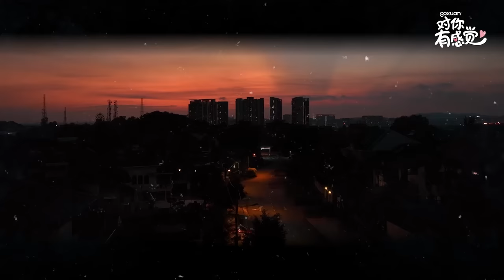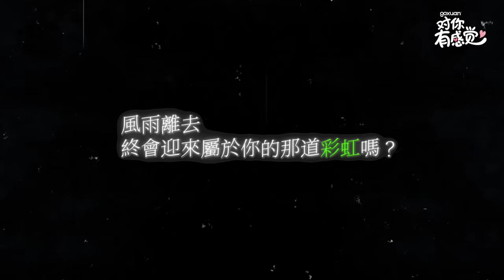【ENG SUB】拆CP😭心态崩了！Jolyn直球攻击让Catherine超佩服 【对你有感觉 EP4 (下)】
這是大家都很难受的一个夜晚🥲
面对爱情 友情 抉择 和 失去，每个人都有自己的难题。
88个小时或许很短？ 但它也可以很漫长….

Follow全員的Instagram👇👇👇
Joe曾耀祖 : @joe117
Catherine凱心：@catherine.kaixin
Maq Lai 賴銘權：@maqlai
Brocolee 李偉俊：@weijunn22
Kryston 溫楊：@krystonyang
Joey 金魚：@joeykongyy